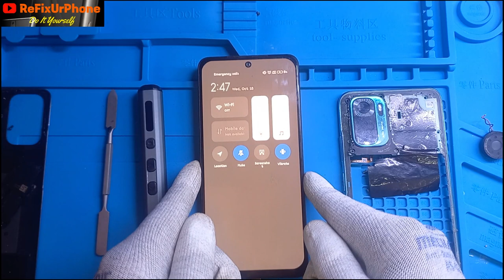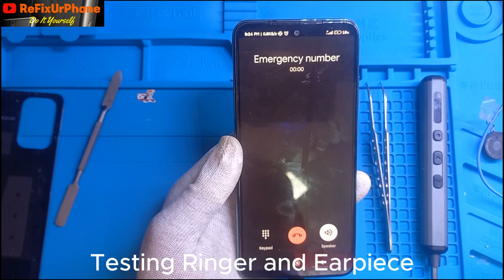CARL CARE COULD NOT FIX THIS!!!